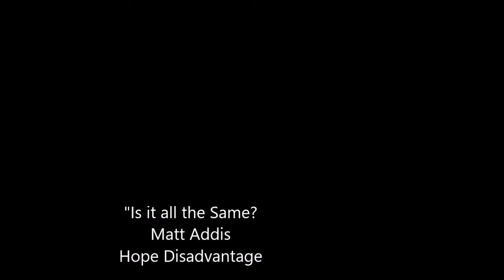is it all the same music video